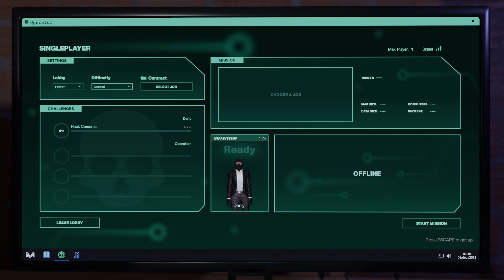Midnight Heist PC - Early Access - Gameplay - J'ai essayé de découvrir le jeu...